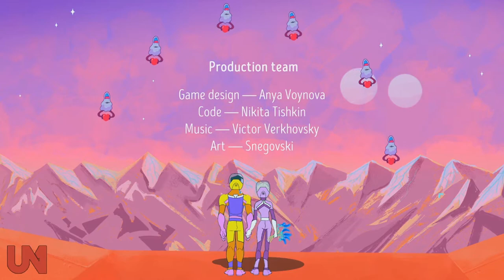WelcomeToEmba | Friday Freeview